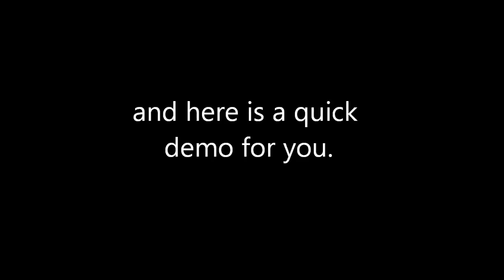Hand made electric guitar build The Half and Half Double Cut RabsWood Guitars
Here is the build video for my Half and Half build which is half Utile half Ash.

It has Gibson Mini Humbuckers, Schaller tuners, CTS pots, PIO caps and switchcraft jack and toggle switch finished in Tru Oil.